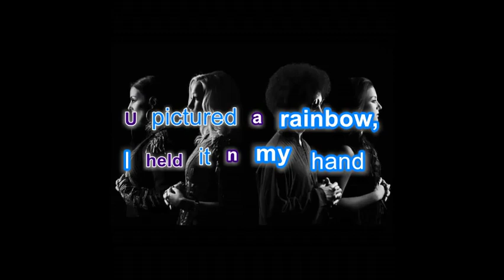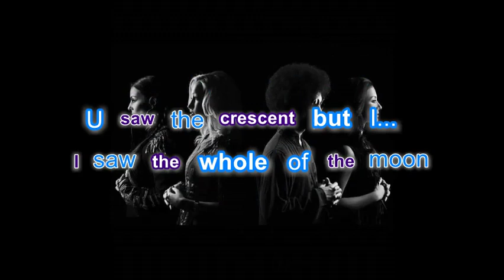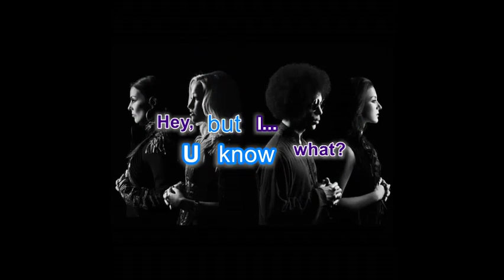The Whole Of The Moon (by Prince & 3rdEyeGirl - 5.3.15 Paisley Park - The Waterboys cover)